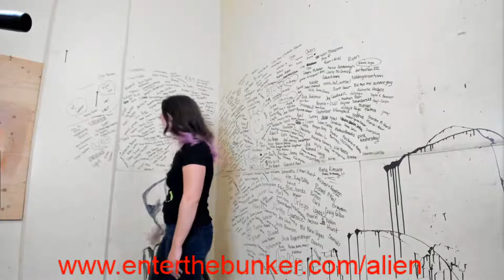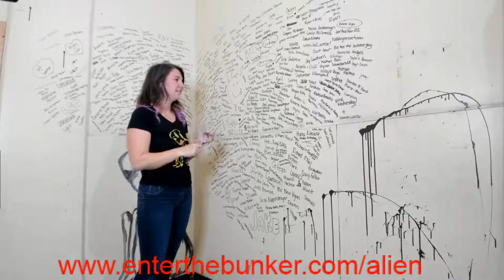Writing Your Name Inside Our Nuclear Fallout Shelter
We are writing your name on the wall of our 64000 squarefoot nuclear fallout shelter!